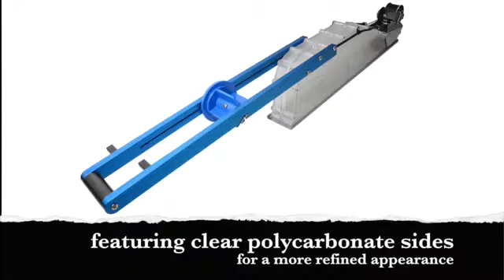TapePro Mud Box Pro demonstration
The Tapepro Mud Box® Pro is an innovative improvement on the original model, the WMB-L Mud Box. This tool fills the void between an automatic taper and a banjo, but has the functional features of the automatic taper.

The easiest taping tool to learn to use and also the easiest to clean, the Mud Box® Pro simultaneously applies paper tape and joint compound to flat and internal angle joints. It can be used with 75 or 150m rolls of paper tape and can be used with chemical setting compounds.